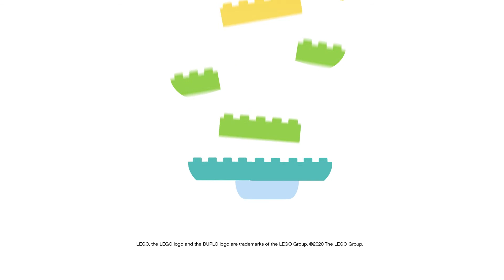LEGO | Pociąg z cyferkami | LEGO DUPLO | Bajki i piosenki dla dzieci! | Moonbug po polsku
Witajcie w zaczarowanym świecie Moonbug Kids! Dołącz do LEGO, Bustera, Mii w ich zaczarowanych przygodach, które uczą i bawią. Wraz z nimi, nauczysz się pierwszych słów oraz dowiesz się, jak pokonywać codzienne wyzwania z pomocą swoich przyjaciół!